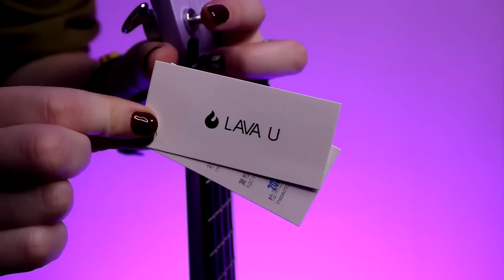РЕВОЛЮЦИЯ и APPLE в сфере укулеле \ LAVA U \ Даша Кирпич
⬇️ РАЗВЕРНИ ПОЛНОСТЬЮ  ⬇️
⭐ПОДДЕРЖИ МОИ СТАРАНИЯ⭐

🎧Музыка из видео:
Non_Piu_Andrai

❓FAQ
📸 АППАРАТУРА :

Навигатор:
0:00 халёу
0:22 распаковочка
1:04 комплектация
1:58 укулельная матрешка
2:26 кейс
2:54 момент истины
4:01 в чем прорыв? особенности и характеристики
10:09 разочарование с ремнем
11:12 про зарядку
11:42 про кнопки эффектов
12:33 тюрские наигрыши и мои ощущения
19:20 игра с эффектами
20:28 продолжаем марафон особенностей укулеле
21:21 итог

В сегодняшнем выпуске "анбоксинг от Дари" будет космическая укулеле Lava u от компании Lava Music. Как заявляет сама Lava Music, укулеле Lava u - это прорыв в сфере акустических инструментов. Потому что укулеле выполнена на 100% из углеродного волокна, которому не по чем любые погодные условия, а еще Lava u - это трансакустическая укулеле, это означает, что она может звучать еще громче, без подключения. Но так ли это революция в укулеле и какие есть достоинства и недостатки у укулеле Lava u от Lava Music будем разбираться в этом обзоре.